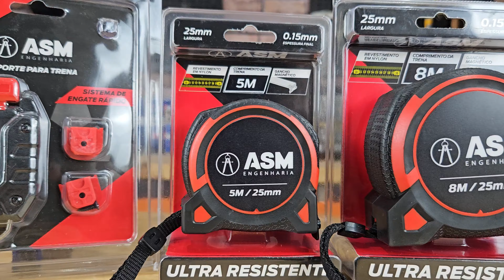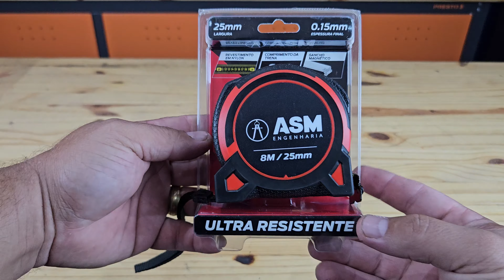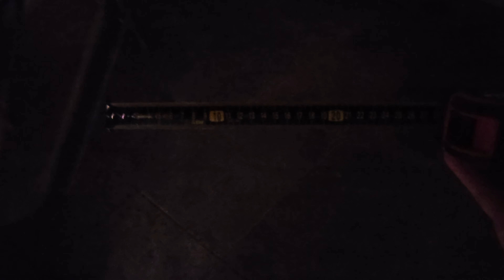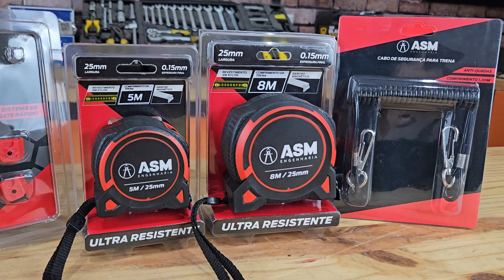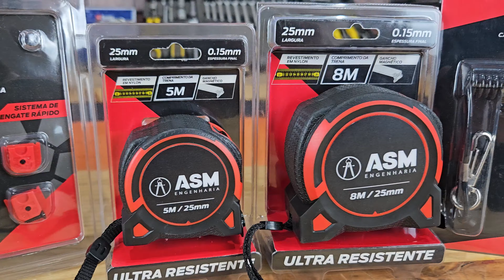Lançamento de trenas 5 e 8 mts + Acessórios USE O CUPOM POX30 PARA 30% DE DESCONTO